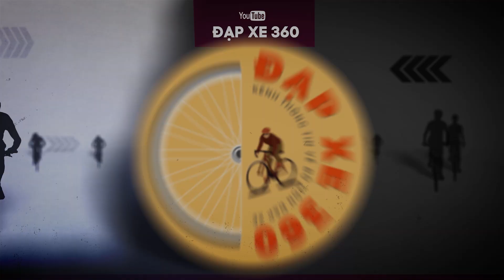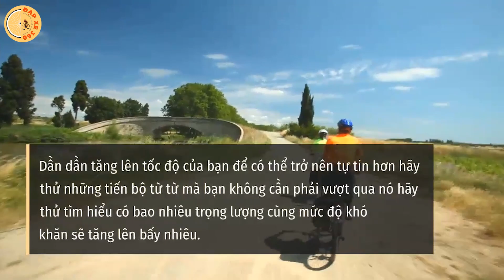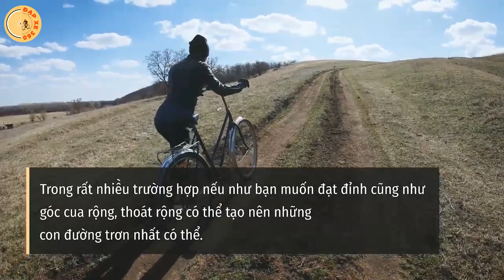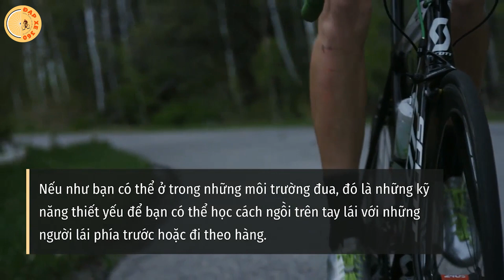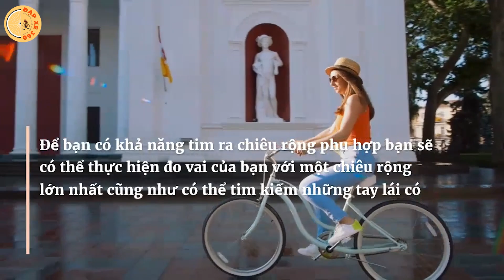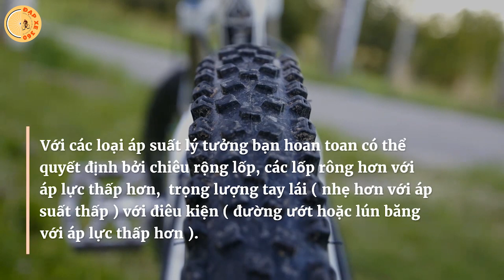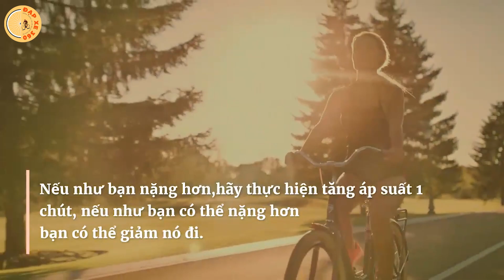5 sai lầm khiến cho bạn chậm chạp khi vào cua mà bạn chưa biết!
Webiste 5 sai lầm khiến cho bạn chậm chạp khi vào cua mà bạn chưa biết!
Có tới 5 sai lầm chính khiến cho những người đi xe đạp trở nên không vui vẻ khi nói tới kỹ năng cưỡi xe của bạn như leo trèo , xuống dốc cũng như vào cua . Việc kết hợp phanh trước và phanh sau cũng khiến cho bạn gặp phải những khó khăn hơn . Nếu như bạn có thể phát triển các kỹ năng cua xe đạp đường trường sẽ giúp cho bạn có thể cải thiện khả năng tự tin của bạn và tốc độ của bạn,  vì bạn sẽ không phải giảm tốc quá nhiều cho mỗi khúc cua . Việc đi vào cua cũng không cần phải khó khăn quá nhiều nếu như bạn biết cách bạn hoàn tòan có thể thực hiện tốt trên một chặng đường dài . Dưới đây là những chia sẻ hữu ích giúp bạn có thể đi xe đạp trên những khúc cua và cách có thể giúp bạn khắc phục chúng dễ dàng hơn.

1.Không biết làm thế nào để định vị trọng lượng của bạn
2.Không biết nên đi vào đường nào
3.Lo lắng
4. Kích thước không phù hợp gây ra những b̀ất ổn định trên xe đạp
5.Áp suất lốp quá lớn

Xem các video cùng chủ đề tại đây:

- 10 lợi ích của việc đạp xe mỗi ngày bạn sẽ ước gì mình biết sớm hơn
- Đạp xe có làm to bắp chân không? Đi xe đạp như thế nào cho đúng?
- 9 sai lầm đạp xe lớn nhất 99% người mới mắc phải mà bạn cần tránh